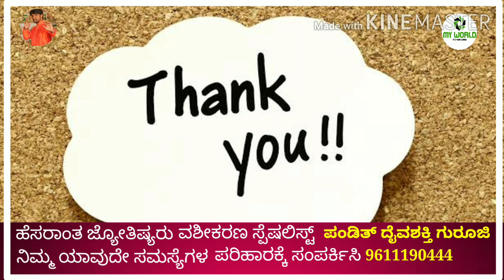Manasina Mathu Part-65 |kannada inspiration speech | By Sonu Shrinivas|Inspirationa l Speech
Manasina Mathu Part-64 |kannada inspiration speech | By Sonu Shrinivas|Inspirationa l Speech

Concept,Direction & Voice Over: Sonu Shrinivas
Youtube Promotion:Raghu Lakshman
Recording Studio: My World Studio

ಸ್ಪೂರ್ತಿದಾಯಕ ಮಾತುಗಳು
Personality development.

My Favourite:
Chakravarthi Sulibele